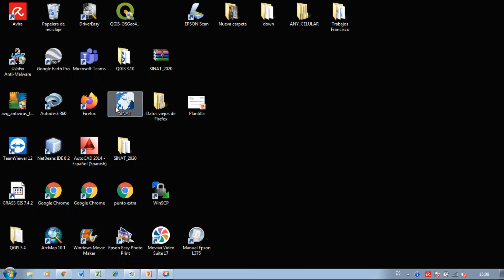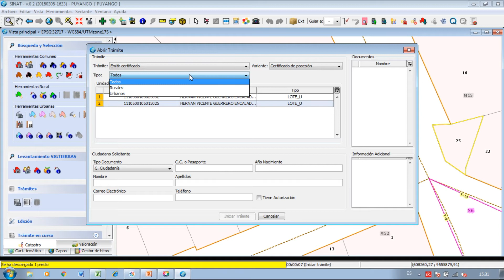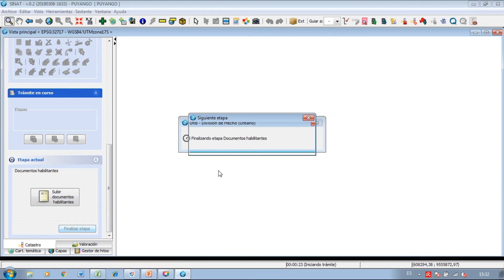División de Hecho - Módulo Urbano